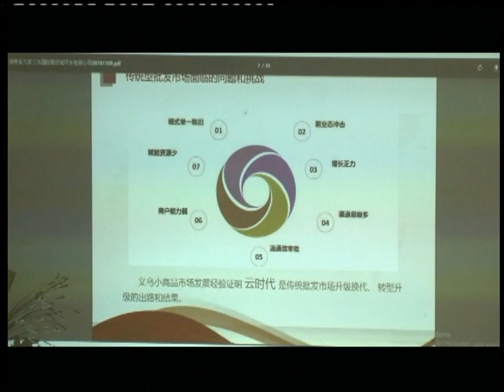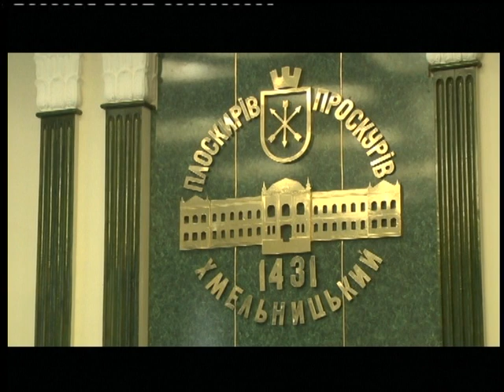12.11.2018. Новини. 08:30